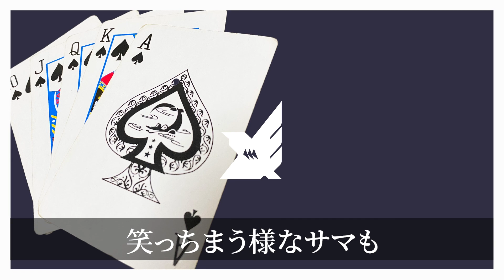ギャンブル / syudou - Kijibato (Cover)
動画制作 : papuri